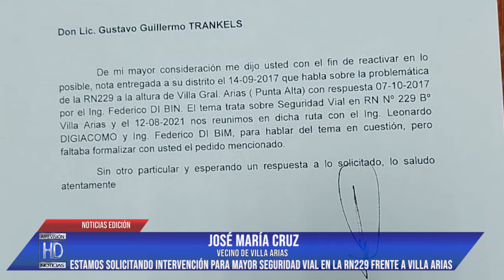José Cruz Mayor seguridad vial en RN229 frente a V Arias